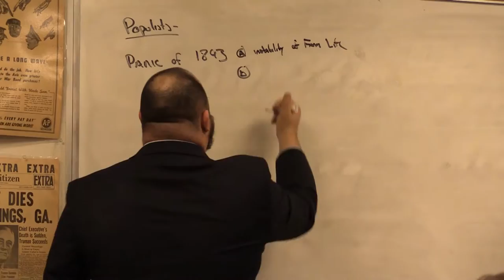Ben Herman - Serra Chevrolet - Teacher of the Month - Detroit Catholic Central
Serra Chevrolet - January Teacher of the Month - Detroit Catholic Central